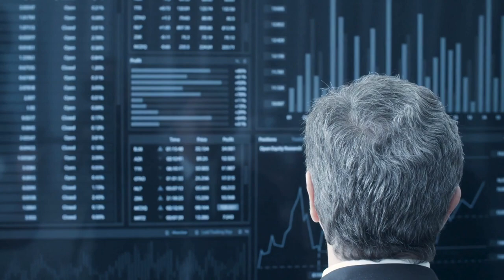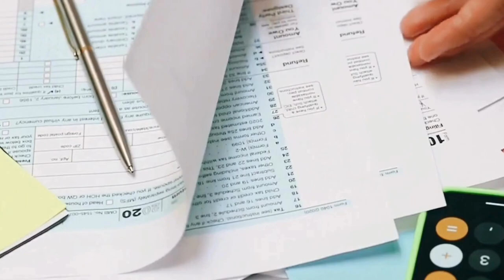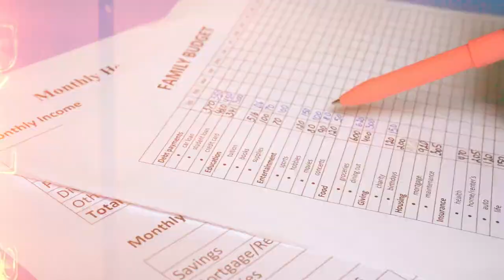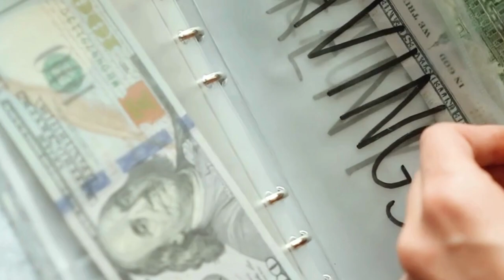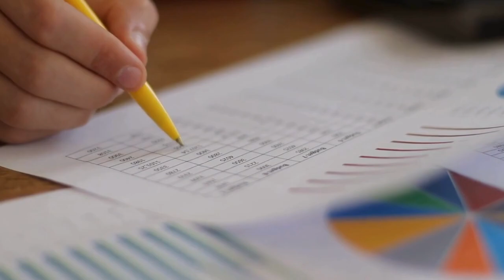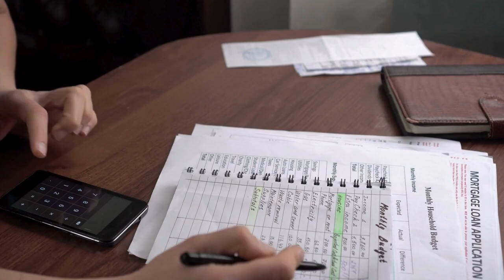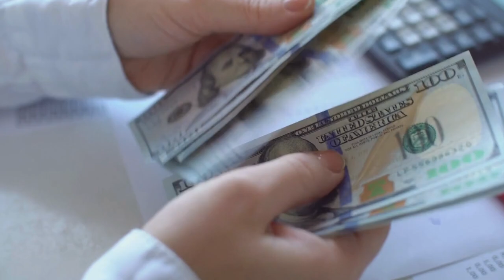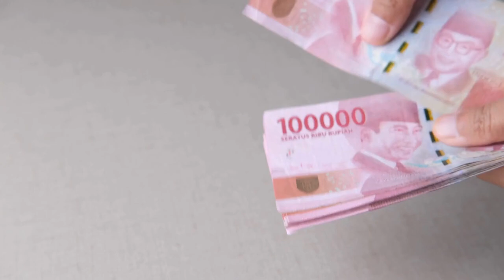What I Learned from JAY Z's Rise to Financial Freedom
Join us as we dive into Jay Z's motivational money journey, from his humble beginnings to his massive success in the music industry. You won't want to miss this inspiring look at how Jay Z made it to the top!